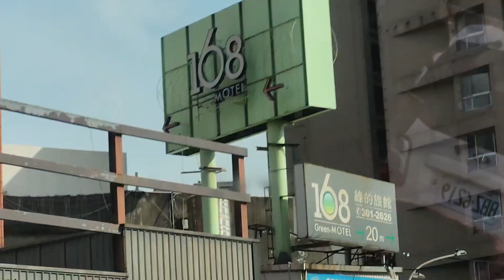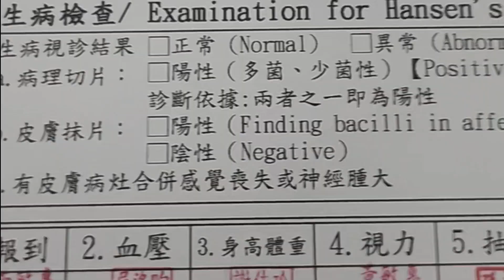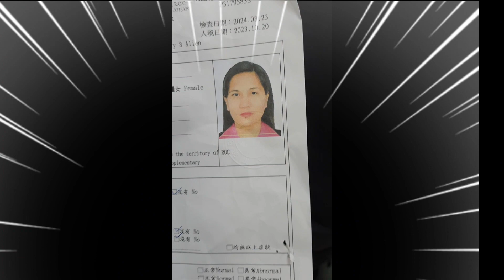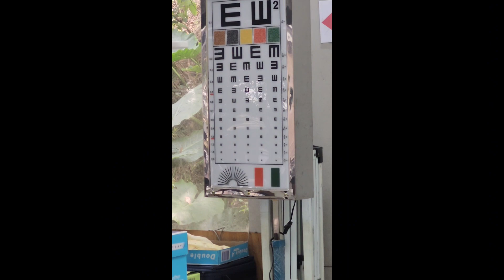Yearly First medical March 23 mark the Date MARGIE TV